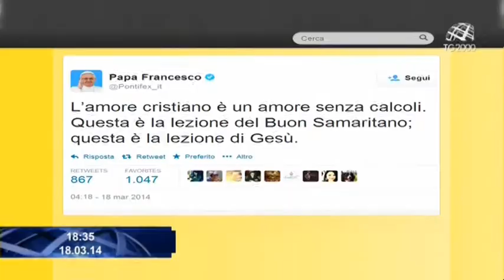L'omelia di Papa Francesco durante la Messa a Santa Marta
Il collegamento con Paolo Fucili